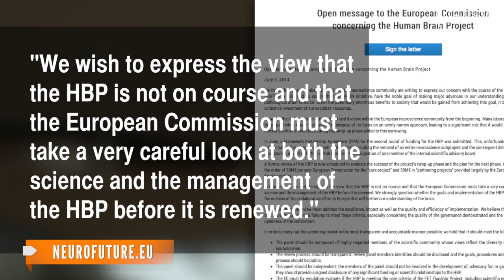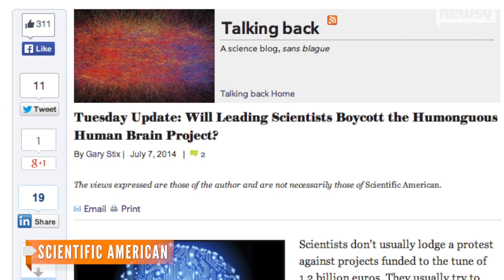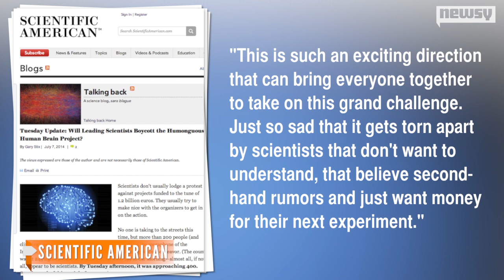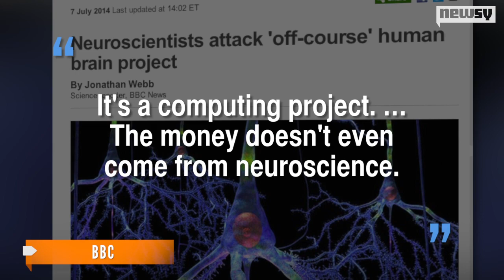$1.4B E.U. Brain Project Has Scientists Slug It Out In Media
An open letter signed by hundreds of European neuroscientists has kicked off an ugly debate over how more than a billion dollars should be spent.